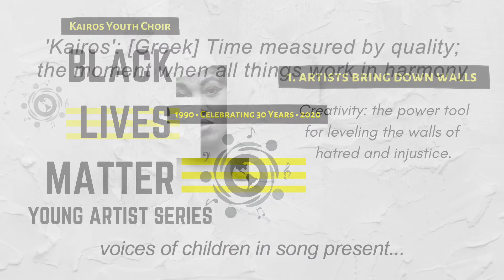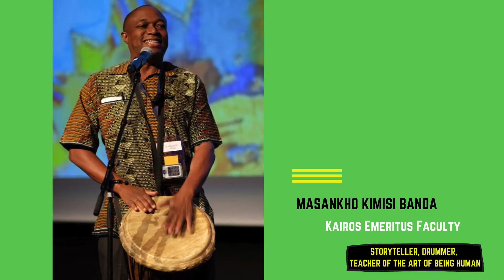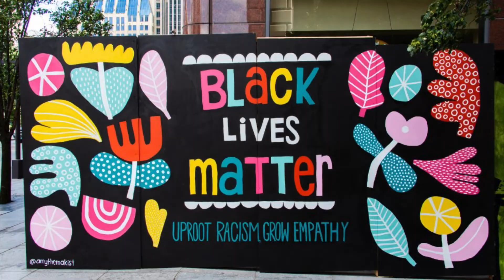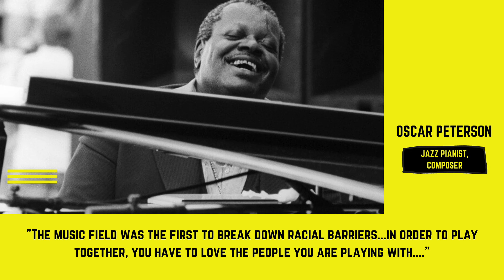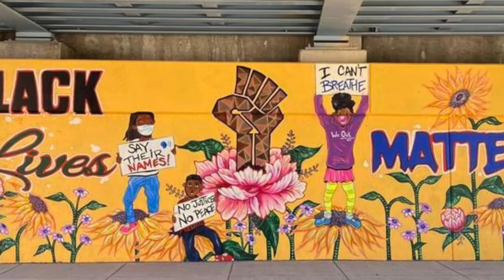Kairos - Black Lives Matter Young Artist Series 1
Today Kairos celebrates the many artists who fought for the freedom and equality of all Americans.